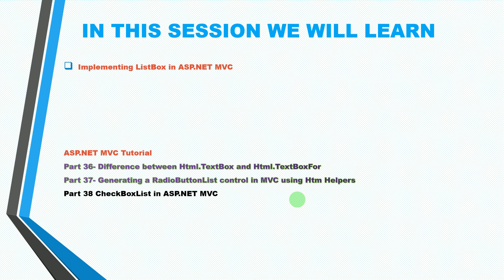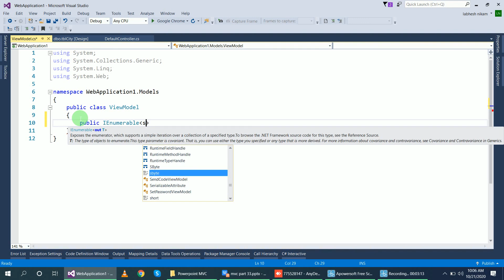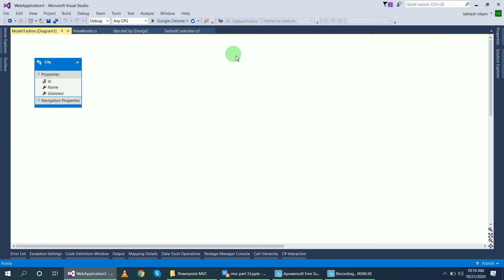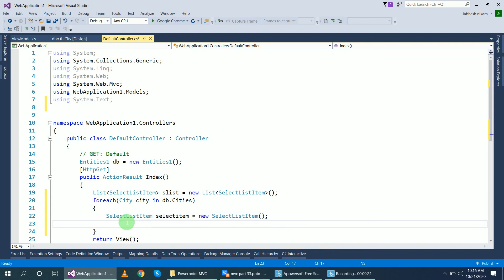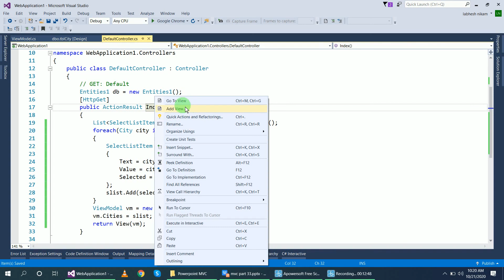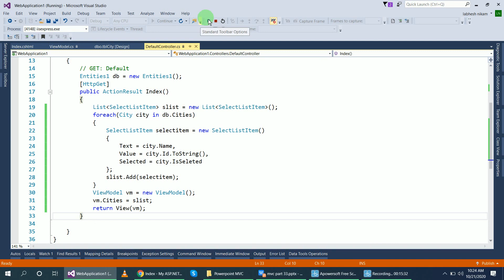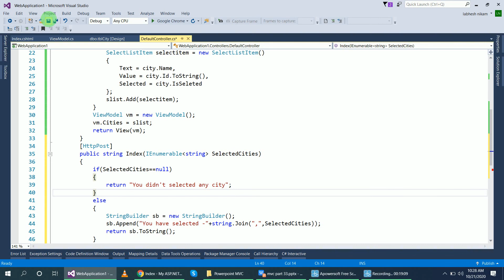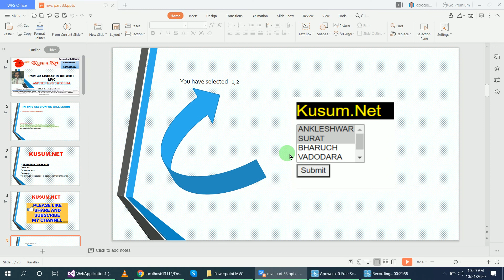Part 39|| ListBox in ASP NET MVC || ASP.NET MVC TUTORIAL FOR BEGINNERS|| LEARN MVC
LISTBOX IN ASP.NET MVC
How to create and implement listbox in asp.net mvc